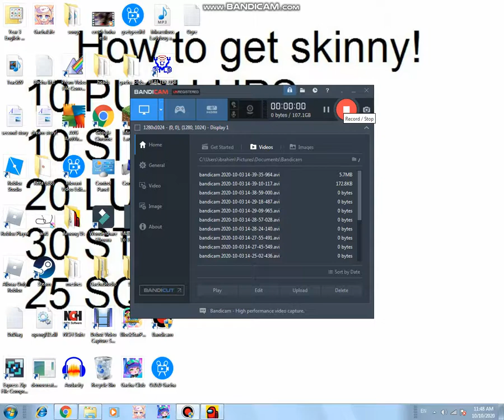PLAYING AMONG US!?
Hey cookies its really laggy cuz im on my bros pc!